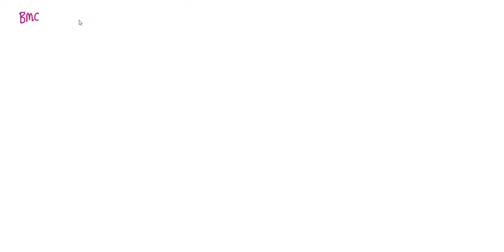Which of the following levels of structure are affected by beta-mercaptoethanol (BME)? (Select all …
Which of the following levels of structure are affected by beta-mercaptoethanol (BME)? (Select all that apply! Answer any level that is directly affected by BME, even if some elements of that level of structure may remain.) Primary Secondary Tertiary Quaternary